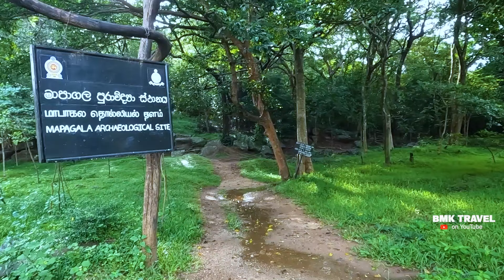සීගිරියේ මාපාගල මෙතෙක් නොඇසූ සත්‍යය කතාව. Mapagala - Sigiriya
සීගිරිය පිළිබඳව මම දීර්ග කාලයක සිට කරණලද ස්වයං අධ්‍යනයක ප්‍රතිඑලයක් ලෙස මෙම වීඩියෝ මාලාව නිර්මාණය කිරීමට අදහස් කලෙමි. මෙහි සදහන් බොහෝ තොරතුරු විවිධ මාධ්‍ය ඇසුරුකර මා විසින් ඒකරාශී කරගත් තොරතුරු මෙන්ම මාගේ අධ්‍යයන කටයුතු වලින් මා ලබාගත් දැනුම යන සියල්ලේම එකතුවක් ලෙස සදහන් කල හැකිය. ඊට අමතරව පවතින දත්ත හා සාධක මත මගේ පුද්ගලික මතයන්ද සමහර අවස්ථා වලදී ඔබහට ඉදිරිපත් කරනු ඇත. නමුත් මේ කිසිවක් හුදු හිතලුවක් නොවේ. එනමුත් තර්කානුකූල අදහස්වල විශමතාවයන් පැවතීමට පුලුවන. එහෙයින් ඔබේ අදහස්වලද ගවුරවනීයත්වය මම පිලිගනිමි.
* ඕනෑම භාන්ඩයක් හෝ සේවාවක් ප්‍රේක්ෂකයන් අතරට ගෙනයෑම සදහා ආකර්ෂණ උපක්‍රමයක් භාවිතාකල යුතුය. එහෙයින් වීඩියෝ Thambalin සහ මාතෘකා පිළිබඳ පමණක් අවදානය යොමු නොකරන ලෙස කාරුණිකව ඉල්ලා සිටිමි. හුදෙක් ඒවා යොදාගනු ලබන්නේ වීඩියෝ ආකර්ෂණය සදහා පමණි. එහෙයින් වීඩියෝවේ අභ්‍යන්තර කරුණු පිළිබඳව පමණක් අවදානය යොමුකරලීමට කාරුණික වන්න.

Save කරද්දී number අඩු කරල save කරන්න එපා. එහෙම උනොත් වැඩ කරන එකක් නෑ.. ගොඩක් අය whatsapp මේ number එක වැඩ නෑ කියල අහපු නිසා.